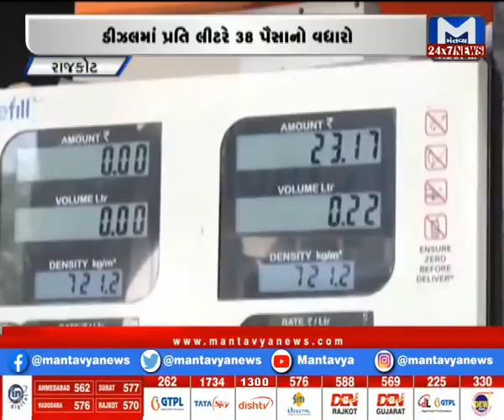રાજકોટ : પેટ્રોલ -ડીઝલના ભાવમાં વધારો